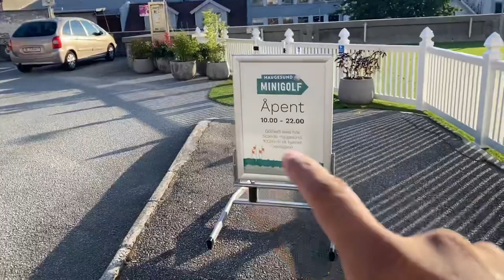Country Of Midnight Sun| 24 hours of daylight | Norway | The Muscular Tourist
Hello viewers
This is the second video from our road trip to the south of Norway.
I am in Haugesund city right now. The midnight sun is a natural phenomenon that happens in the arctic circle. It can be seen clearly in the northern part of Norway,sweden,finland,russia,canada. The sun never sets below the horizon ,only goes from left to right.